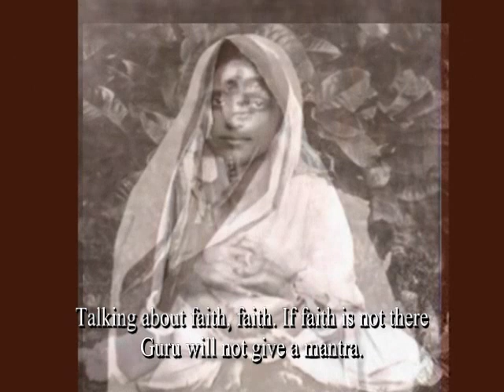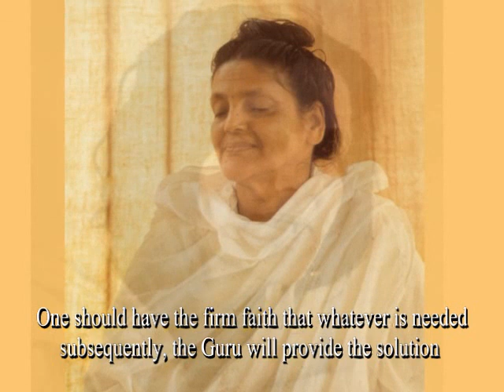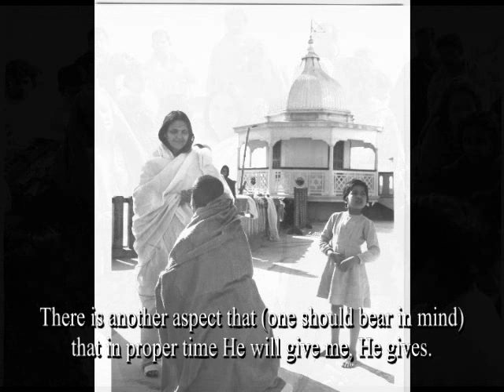Questions, and answers by Sri Ma Anandamayi at Nadiad in 1978 - No 1 - revised file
Against a backdrop of photos, Sri Ma is answering questions at Matri Satsang time at the Samyam Saptah at Nadiad in 1978. The English translation is given by subtitles; translation is by someone who was closely associated with Sri Ma, and very familiar with her mode of expression. It is  hard to express the true import of the words she uttered, and great care has been taken here to get the meaning across.